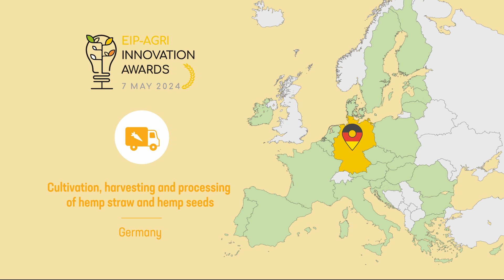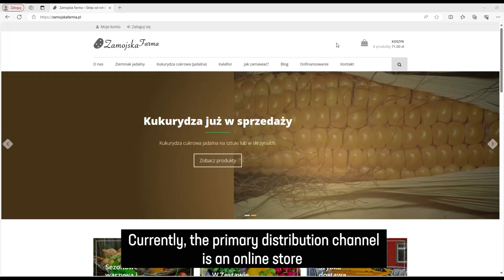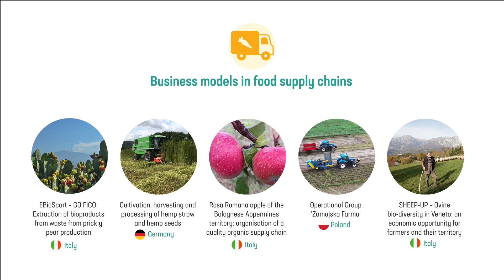Business models in food supply chains - nominees compilation video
Nominated EIP-AGRI Operational Groups in this category showcase innovative business models with a focus on short food supply chains, marketing and consumption initiatives which have the potential to improve farm incomes, promoting sustainable farming systems and contributing to local economic development.

Nominees:
- Cultivation, harvesting and processing of hemp straw and hemp seeds
- SHEEP-UP – Ovine bio-diversity in Veneto: an economic opportunity for farmers and their territory
- EBioScart – GO FICO: Extraction of bioproducts from waste from prickly pear production
- Operational Group ‘Zamojska Farma’
- Rosa Romana apple of the Bolognese Appennines territory: organisation of a quality organic supply chain